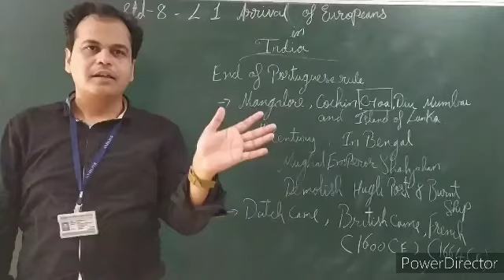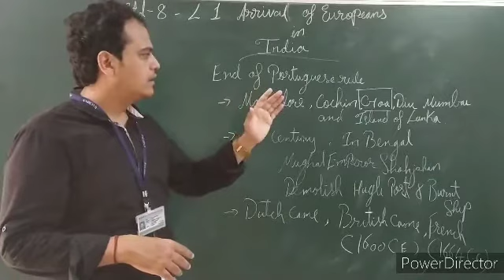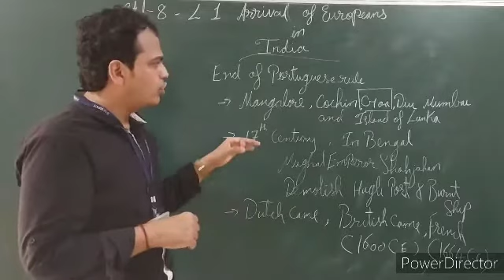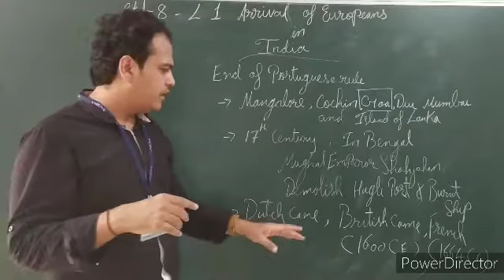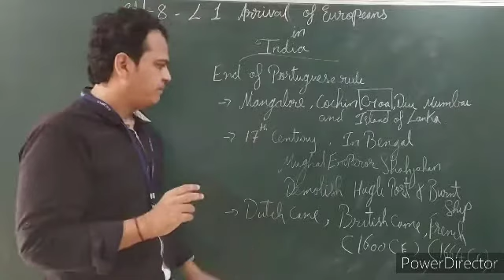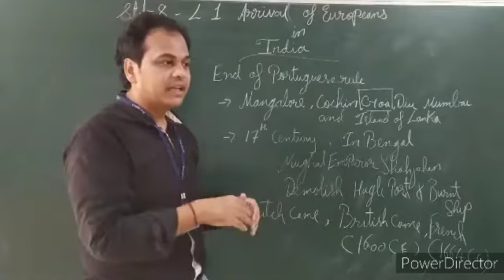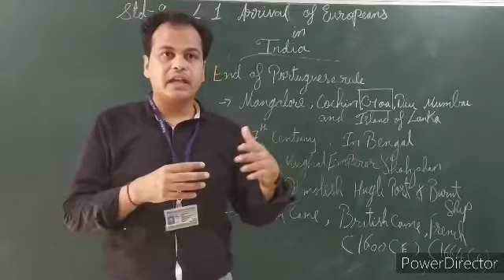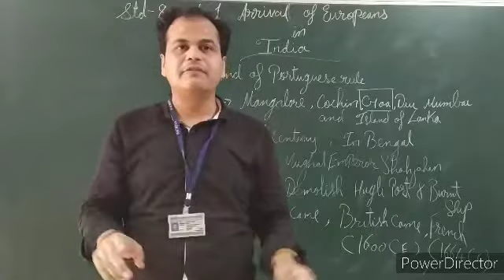class 8 social studies chapter 1 Arrival of Europeans in India . GSEB |(part 2)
End of Portuguese rule / trade in India !
for more video regarding class 7 & 6 please check the channel